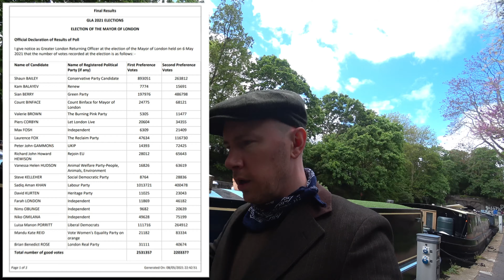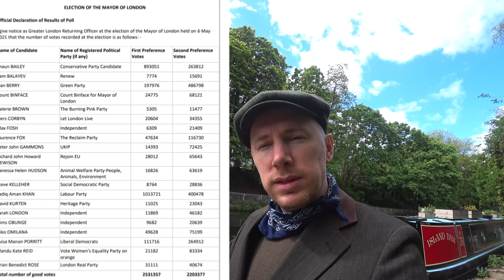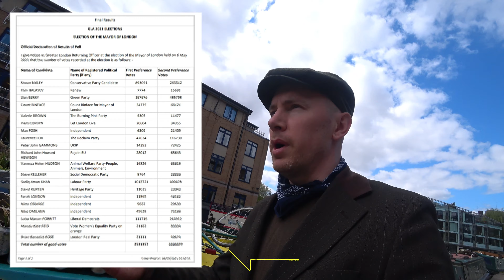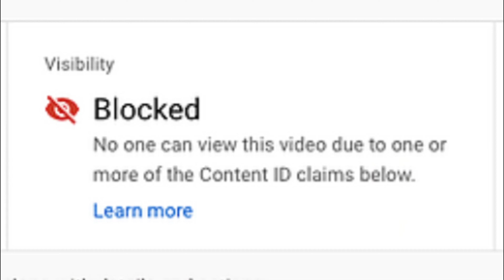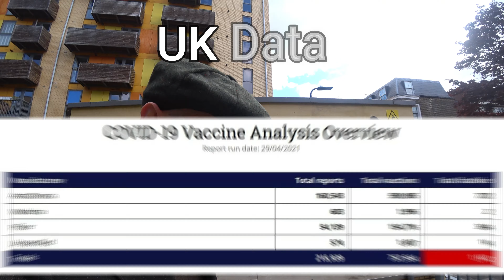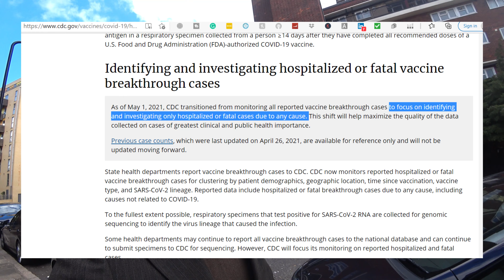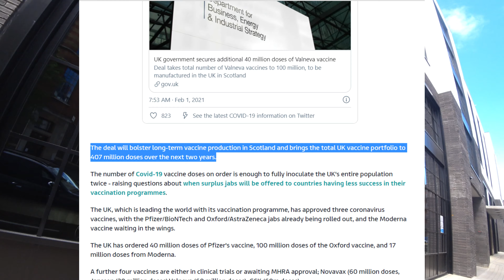Walk with me while I discuss Mayoral Elections, Israel & PCR travel tests - Islington to Hackney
As London & the UK slowly comes out of another Lockdown (don't worry if you love these things I'm sure another is on the way) I walk between Islington & Hackney and discuss the recent London Mayoral Elections.  I wonder what is happening over in Israel as the US President doesn't seem to care.  I discuss PCR Testing and what that means to travel and even mention the London Blitz.    It's always a pleasure to have you join me on one of my walks so join me on this one!

Timestamps
00:00 - Islington - Duncan Terrace
00:32 - Angel - Regents Canal
01:20 - Reflecting on the London Mayoral Elections
01:34 - Laurence Fox
02:29 - Brian Rose
04:15 - The expense of elections
04:47 - Jaws Art
04:55 - Canal Cafe but why no real Menu's and why Cashless!
05:31 - Brian Rose part 2
08:43 - David Icke
09:14 - Israel
09:48 - Moving away from the Regents Canal into Hackney
10:22 - The Blitz
11:32 - Leaving the country?
11:43 - NHS App
14:07 - CDC recording
15:02 - PsyOp continues
15:59 - William IV Pub
16:54 - Another Lockdown & why the need for 400+million  Vials
19:37 - The Eagle Pub City Road
20:55 - Fifteen

I'm The Wondering Englishman - I spend my days wondering what places are like and what wonders they may have to offer.  My YouTube Channel focuses on Travel content  - taking in the wonders of the world.  However, I also cover Politics & World Events.  I've produced over 300+ videos so there is a fair amount of content to check out should you be interested.

I'm not just on YouTube you can find me also on:

🐦 My Twitter - Although I believe in FREE SPEECH - so I'm ignoring Twitter for while.

I'll be sure to mention you in the credits of upcoming videos if you so request.  (Only if you request).

- Booking . com Free Travel Credit 🛏️

🚕 BOLT  -   Use My Code  -  "HFDHF"   - £12 Credit 🚕

To find the cheapest flights in Europe I recommend using Skyscanner 💷